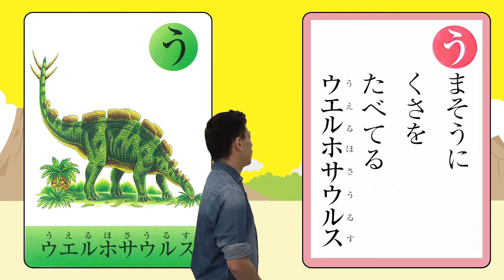【恐竜かるた紹介！】ウエルホサウルス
とてもながーーーく愛され続けている黒川みつひろ先生の 恐竜かるた ！
恐竜のお兄さんが最新研究を取り上げながらプチ解説！
かるたを遊びながら、さらに 恐竜 を好きになっちゃおう！！
今回は剣竜類、ウエルホサウルスです！

＼動画でのご紹介をご快諾いただきありがとうございました！／
■商品情報
『恐竜かるた』　黒川みつひろ 作絵　小峰書店
››お求めはこちら

■参考文献はこちら
・始まり→